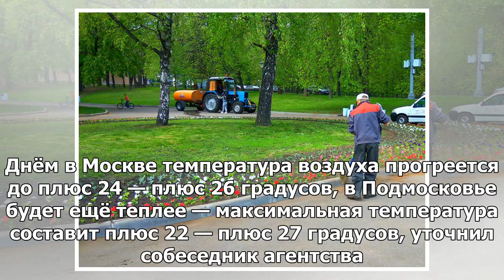Ожидается, что в воскресенье в Москве ожидается плюс 26 градусов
МОСКВА, 13 мая — РИА Новости. Жаркая погода без осадков ожидается в Москве в воскресенье, воздух в с...